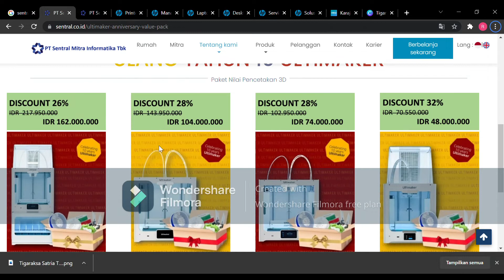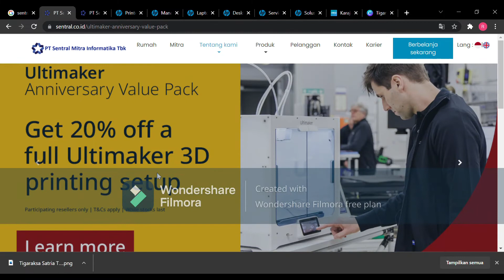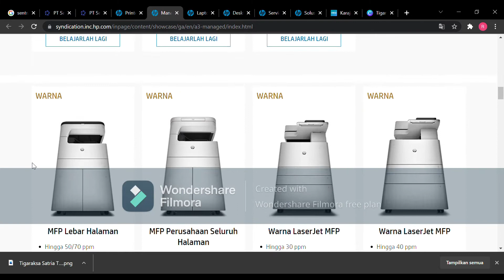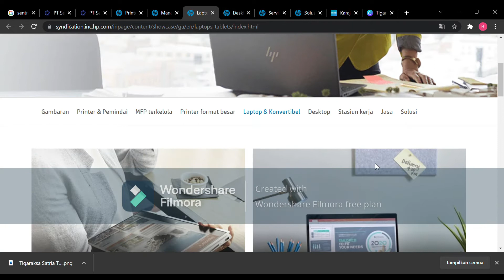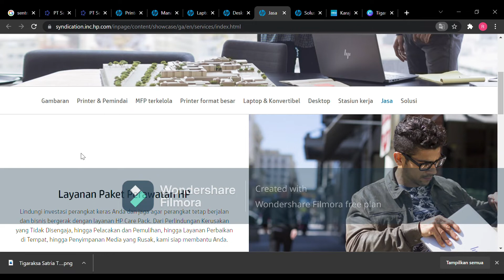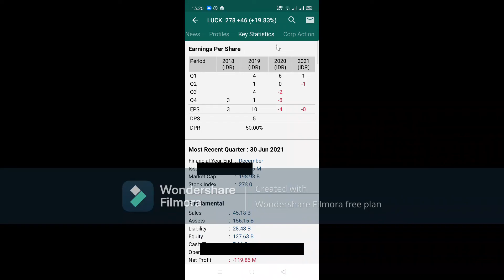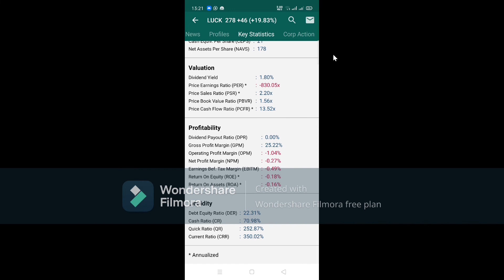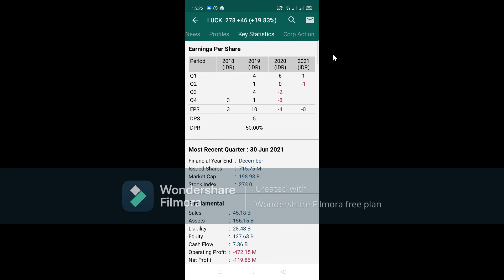Sentral Mitra Informatika Tbk saham (LUCK) sempat heboh dengan kasus Jouska...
bergerak di bidang yang modern, masa depan LUCK cerah...